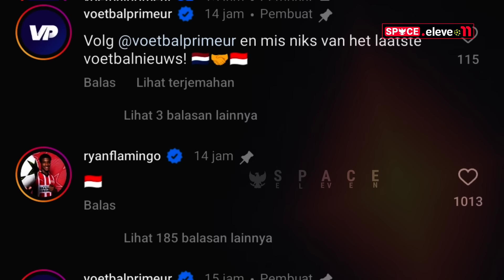🔴 KABAR BAIK! 'LANGSUNG DI PERCEPAT' RESMI Update Proses Kevin Diks Di DPR~Nama Dion & Gypen Masuk??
RANGKUMAN TERBARU INFORMASI SEPAK BOLA INDONESIA TERUPDATE VERSI SPACE ELEVEN - Berita Bola Rabu 30 Oktober 2024:

🔴 KABAR BAIK! 'LANGSUNG DI GEBER' RESMI Update Proses Kevin Diks Di DPR~Nama Dion Marx & Gypen Masuk

update Proses Kevin diks jelang laga timnas kontra timnas jepang dan arab saudi?
miliano Jonathans kembali buka suara soal peluang dirinya untuk bergabung bersama timnas jelang putaran ketiga?
ramai soal nama jordi werman yang ingin bergabung bersama timnas?
begini soal proses ryan flamingo yang mulai ramai diperbincangkan?
optimis coach shin tae yong membara jelang laga melawan timnas jepang dan arab saudi?
duel calvin verden dan eliano ramai dimedia sosial?
jay idzes mendadak absen di laga klubnya kontra udenese di pekan ke 10 di serie A italia?

Tulis dikolom komentar jika ada saran untuk channel.